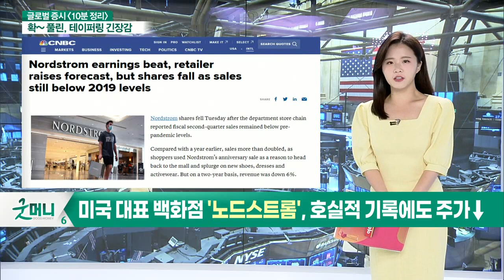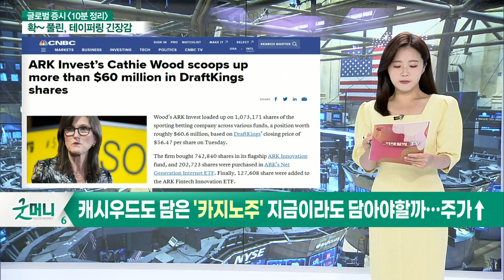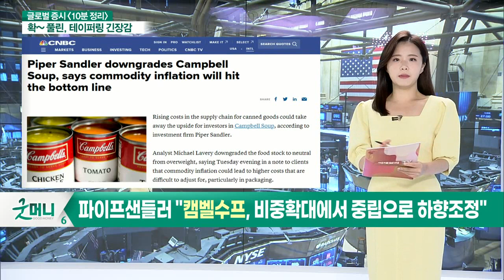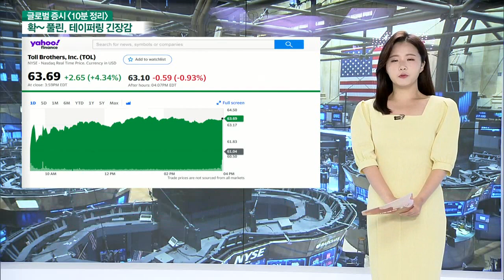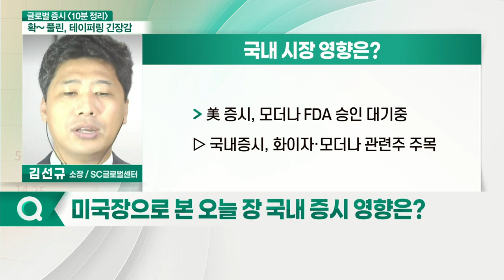잭슨홀 미팅을 앞두고 3대 지수 상승 / 나스닥·S&P500 지수 4일 연속 신고가… 국내 증시 영향은?_글로벌 마감 증시 (20210826)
- 미국 대표 백화점 '노드스트롬', 호실적 기록에도 주가↓
- 캐시우드도 담은 '카지노주' 지금이라도 담아야할까… 주가↑
- 파이프샌들러 "캠벨수프, 비중 확대에서 중립으로 하향 조정"
- 고급주택 건설사 '톨 브라더스', 어닝 서프라이즈 기록

- 잭슨홀 미팅을 앞두고 3대 지수 상승
- 나스닥·S&P500 지수 4일 연속 신고가
- EIA 원유재고 급감에 WTI·브렌트유 상승
- 美 증시, 모더나 FDA 승인 대기중
- 美 증시, 테이퍼링에 긴장 없는 분위기
- 파월 의장 연임 가능성 증가

- 유가 관련주 주목
- 화이자·모더나 관련주 주목
- 금통위, 금리 변동 없을 전망
- 유동성 장세 보일 전망